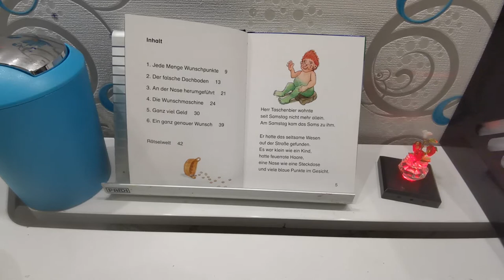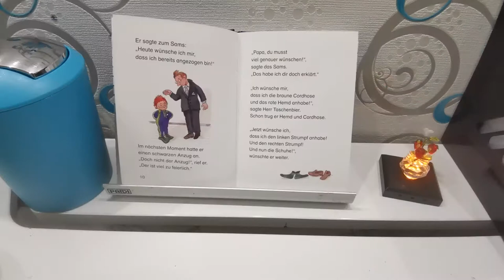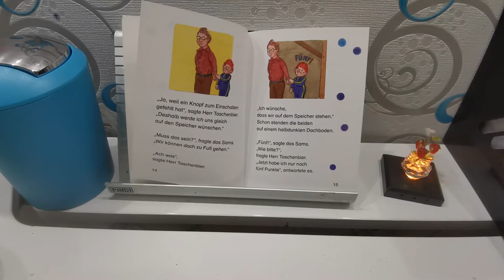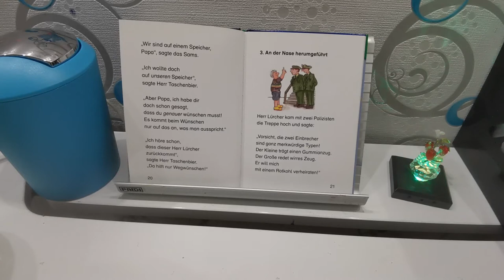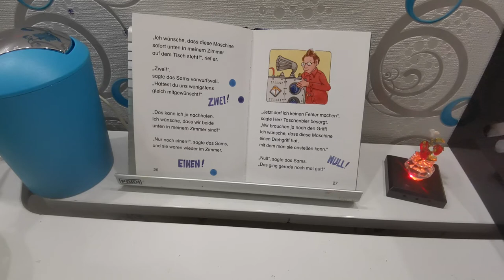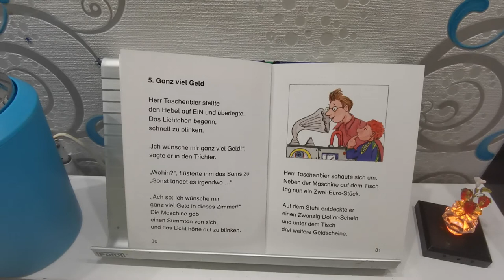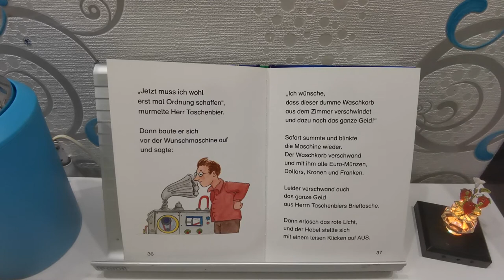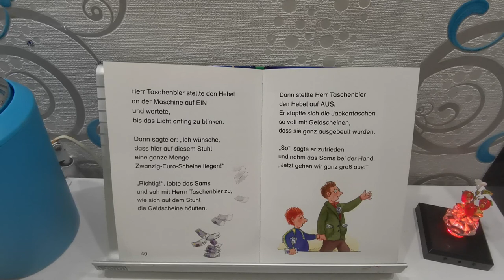Das Sams und die Wunschmaschiene vom Paul Maar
Das Sams